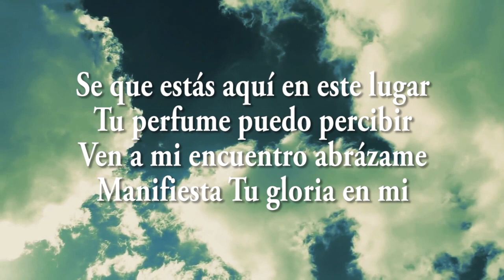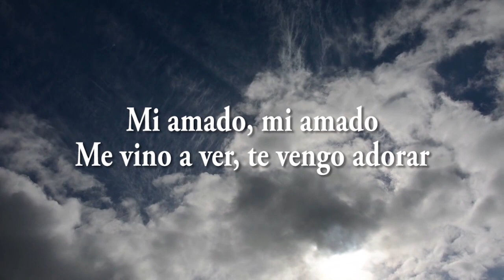Mi Amado ( 19º día Ayuno de Daniel ) - Jaime Ospino / Cover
falta poco.

Mi amado

Se que estás aquí en este lugar
Tu perfume puedo percibir
Ven a mi encuentro y abrázame
Manifiesta Tu gloria en mi

Tu toque es real, Tu presencia es real
Permite que te vea Dios

Mi amado, mi amado
Me vino a ver, te vengo adorar

★Cree una "Comunidad IURD" Se parte de ella, AQUI ESTA EL